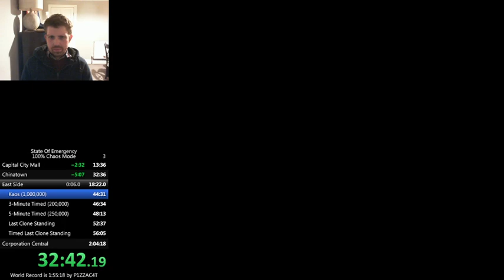State of Emergency (PC) speedrun - 100% Chaos Mode in 1h20m27s